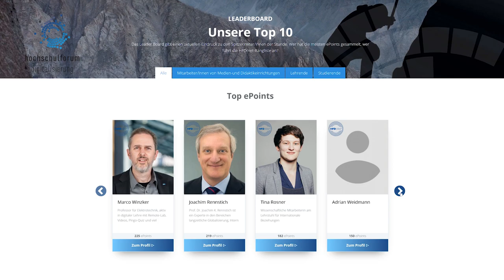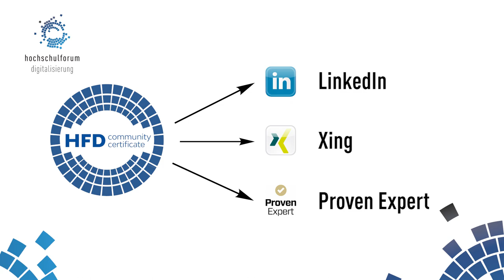HFDcert - Das Community Certificate kurz erklärt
Mit dem HFDcert hat das Hochschulforum Digitalisierung eine Online-Plattform entwickelt, auf der sich Lehrende, Mitarbeiter(innen) von Medien- und Didaktikzentren sowie in der Lehre tätige Studierende alle ihre Aktivitäten und Fähigkeiten im Bereich digitalen Lehrens und Lernens anerkennen lassen und in einem Online-Portfolio dokumentieren können. Vor allem informelles Engagement soll auf diese Weise sichtbar gemacht werden. Der Fokus der Plattform liegt hierbei auf dem Community-Aspekt: User(innen) prüfen die Einreichungen ihrer Peers und entscheiden im Rahmen einer Plausibilitätsprüfung, ob die Aktivitäten in deren Online-Portfolio überführt werden können. Jederzeit können Nutzer(innen) ihr persönliches HFDcert herunterladen und ihre Progressionsstufen mit entsprechenden Badges auf beruflichen Profilseiten darstellen.